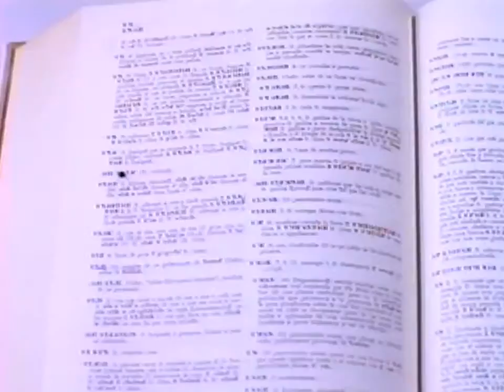Flans - El Mosquito Bilingüe (Video Oficial)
De su álbum "Cuéntamelo Dum Dum", editado por Melody en 1989.